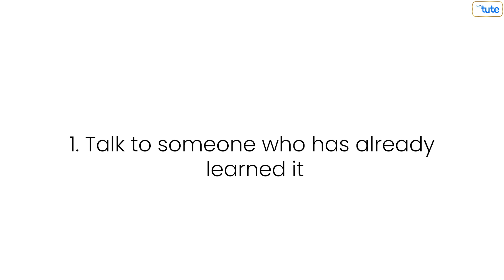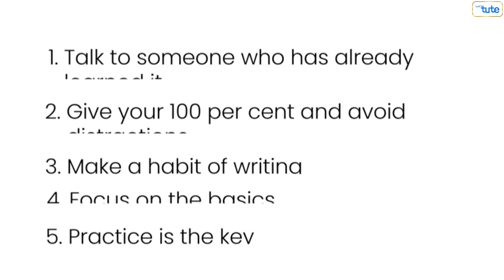How to Learn New Things Faster | How to Become a Topper | Letstute.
Hello,
Today in this video we are going to give you 5 tips that will help you to learn new things faster. So tune in till the end.

Chapters

0:00 : How to Learn New Things Faster
0:24 : Talk to someone who has already learned it
0:45 : GIve your 100 percent and avoid distractions
1:08 : Make a habit of writing
1:28 : Focus on the basics
1:49 : Practice is the key
2:04 : Conclusion